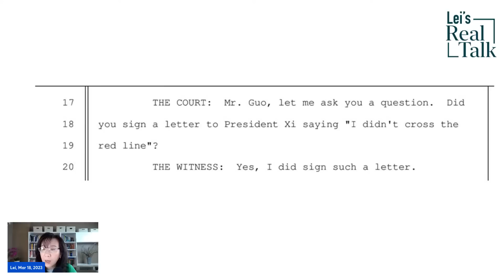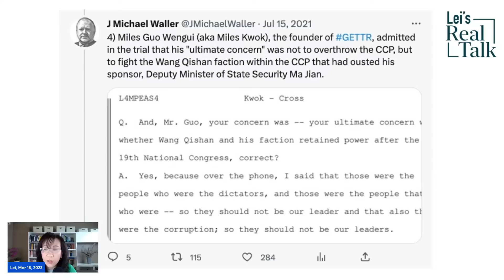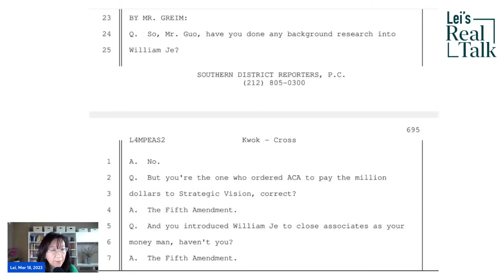What can we learn from the Miles Guo case?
Who is Miles Guo? A CCP spy, an anti-CCP movement leader, or a fraudster? Beijing has tried to infiltrate the pro-democracy Chinese community. Of all the methods of infiltration the CCP has attempted in the West, the one that's least noticeable is its influence in the overseas Chinese community, particularly among the anti-CCP enthusiasts or activists. It's also the most difficult for the U.S. to tackle. The U.S. justice department's recent arrest of Miles Guo provides an excellent background to illustrate CCP's tactics.